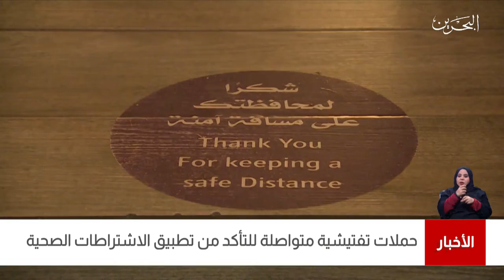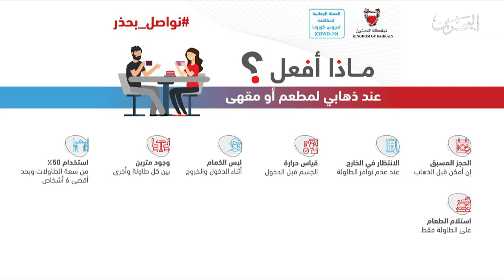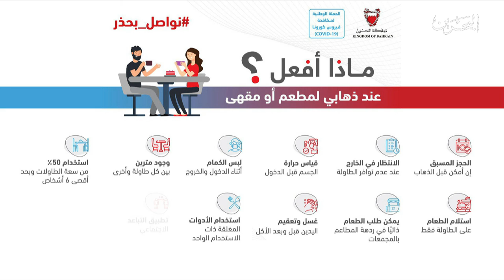البحرين مركز الأخبار : حملات تفتيشية متواصلة للتأكد من تطبيق الإشتراطات الصحية 22-01-2021